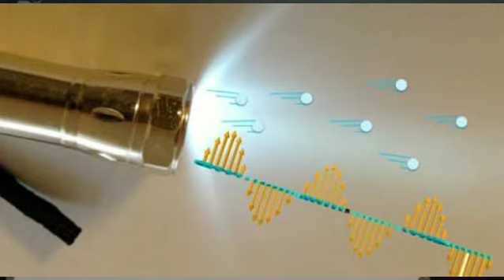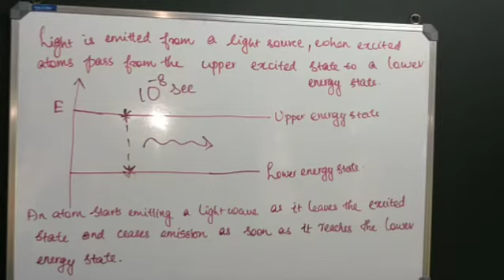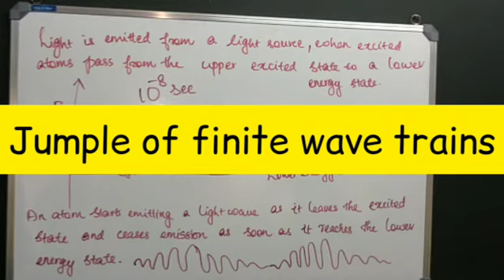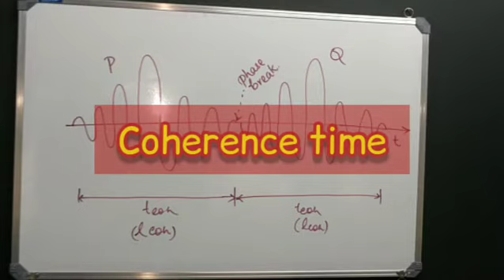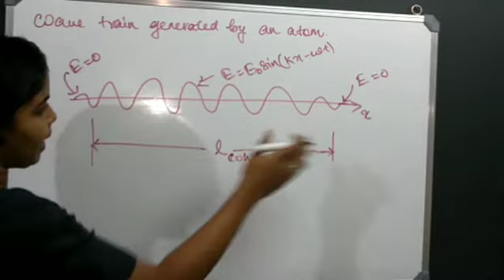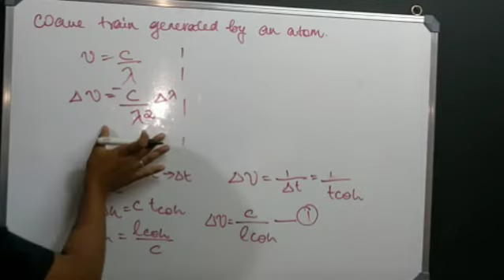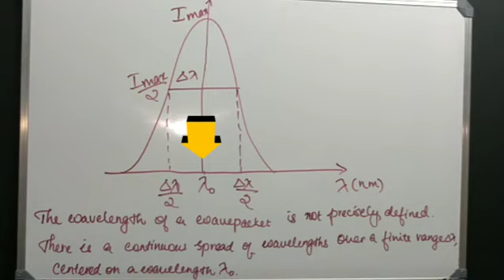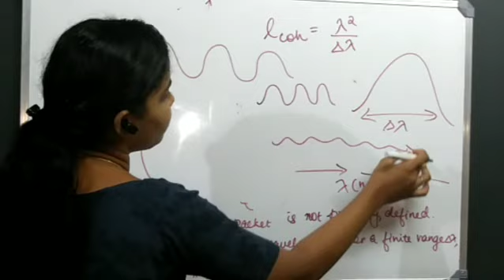Something more about coherence 1